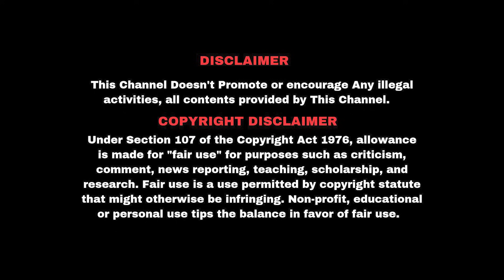ஐயா Benz சவாலுக்கு ரெடியா ?? மக்களுக்கு சொன்னத செய்து காட்டுங்க ! || Comfort Church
பாலசேகர் மீது தகாத உறவு?... புகார் || Balasekar || Royal Family Church

அன்றைய கிறிஸ்தவம்.
இன்றைய கிறிஸ்தவம்.